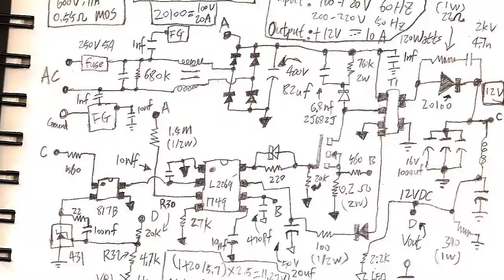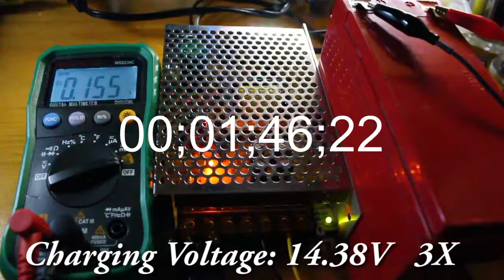Charging Lead Acid Battery With a Modified SMPS 12V Mod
This is a relatively new 9Ah battery. The open voltage is 12.69V which is about full charged. A modified 12V SMPS is used to charging this battery with 3 different voltage levels and the current readings are recorded in real time. A typical 12V AC-DC adapter will not work as a lead acid charger because charging this battery type requires a voltage range from 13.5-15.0V.

According to the label on the battery, this battery should be charged with 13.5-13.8V for standby use (or about 2.25-2.3V per cell) and 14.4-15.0V for cycle use (cycle means heavy use) ( or about 2.4-2.5V per cell). With the battery almost fully charged, the charging current drops from 50-70mA with a charging voltage from 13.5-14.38V. This means over-charging is almost not possible with a fixed charging voltage. It also should be safe charging the lead acid battery indefinitely with a 2.25-2.3V per cell fixed voltage source.

Notice the charging current drops heavily in 1 minute. This is because the battery had been almost fully charged already. The charging current will be high and constant if the battery is NOT fully charged. One way to know if the battery has been fully charged or not is by monitoring its charging current. If the charging current drops to 50/9000= 0.0055C with a charge voltage of 13.5V, then it's fully charged. 50mA is the observed value. The charger can even stop at 0.01C, and for a 9Ah battery, this current would be 0.01*9000=90mA.

What is my recommended charging rate? If a lead acid battery is charged at 1C, then it will theoretically take 1 hour to fully charge the battery. 1C for a 9Ah battery is simply 9A, and this modified 12V SMPS is capable of delivering about 10A, but it's almost not possible to charge at 1C constantly because as the battery is reaching 70% charged, the current will automatically reduced due to the increasing terminal battery voltage. Beside the limitation of the charging power source, the battery's internal resistance also limits how much ampere can be delivered to it. Therefore it's not possible to charge a small battery with a high current. It's not physically possible. To sum up, as long as the charging voltage is constant, there is really no need to worry about too much charging current. Even charging at 2.4V per cell, the charging current drops to 70mA once the battery is fully charged.